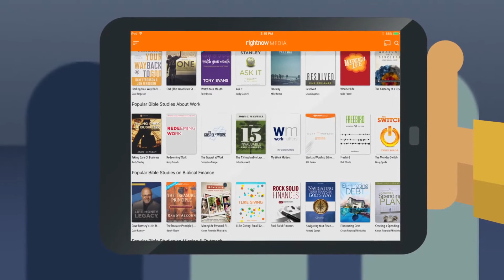Sunday Special | Angels Aware | Presented by EPIC Kids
CONNECT: Our way of being able to pray for you, reach out, and support you!

GIVE: It's thanks to your giving that allows us to meet the needs of people across the street and around the world!